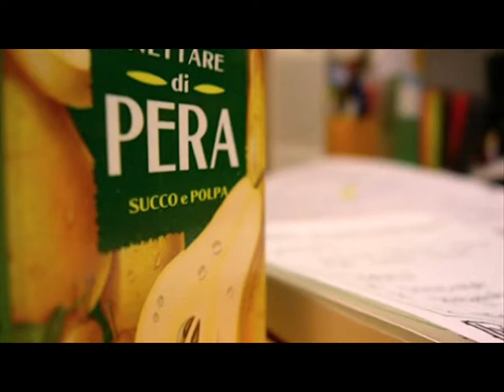Old & rare dj production - Dj Amon, AntOne feat. Evin - Fasani Suckers - Orange tribute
Orange by Dj Amon
Testi by Antone, Evin.
Montaggio video by G.Tanez